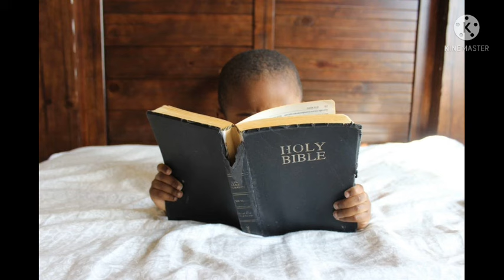Tu ne dors pas c'est à lui seul, chant chrétien par Olive TOWA | Chœur Hosanna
Pour obtenir le karaoké ou l'instrumental de vos chansons préférées, écrivez-nous à l'adresse suivante :

Chant de louange

Chant chrétien : Tu ne dors pas c'est à lui seul chanté par Olive TOWA...